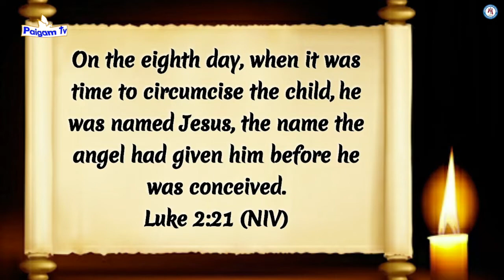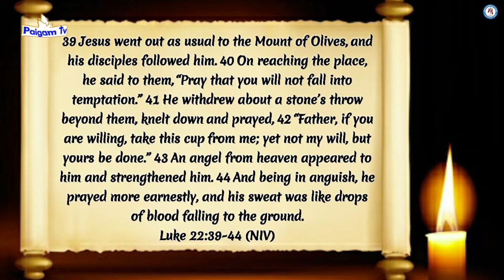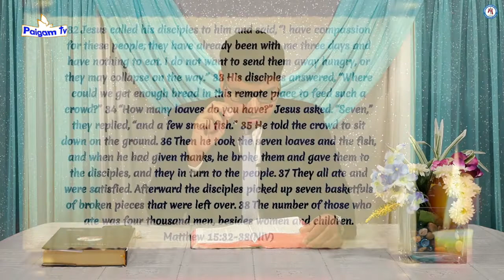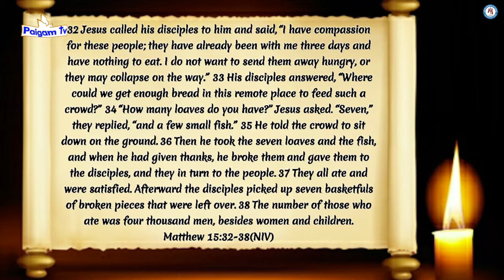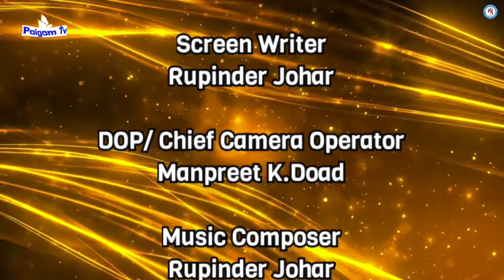Punjabi | Protection Under the Blood of Jesus Christ | Pastor Johar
Nai Zindagi ki Aur | Punjabi Masihi Sermon by Pastor Kulbhushan Johar,